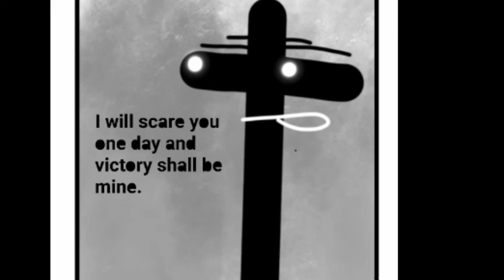Do you have a fear? | by Night Dub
Hi folks!
This is a comedy about a line named line! Can you resist laughing after reading each episode, Probably not! Updates Every Tuesday And Wednesday  sometimes Monday.

This is episode 7 you can read here click the

Instagram:-I'm on Instagram as @comiclover5466